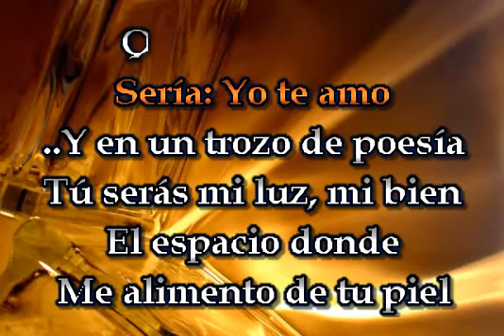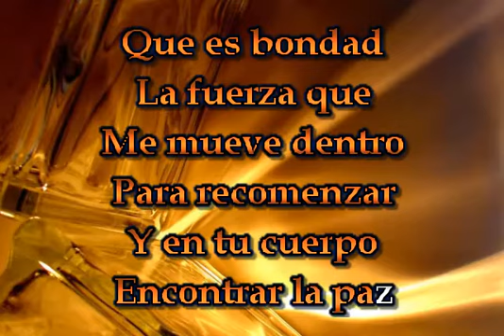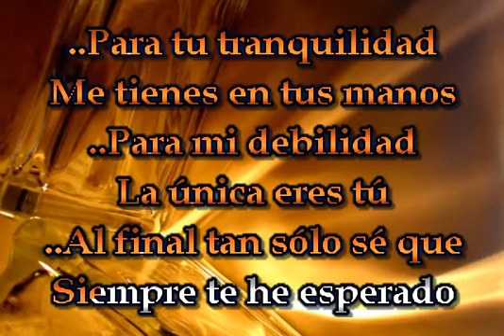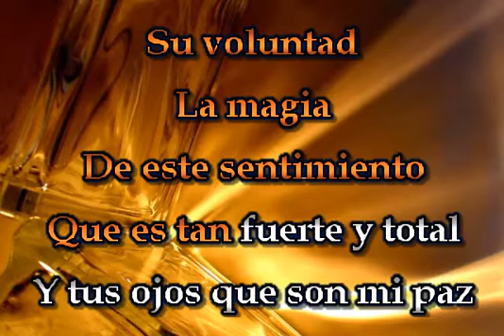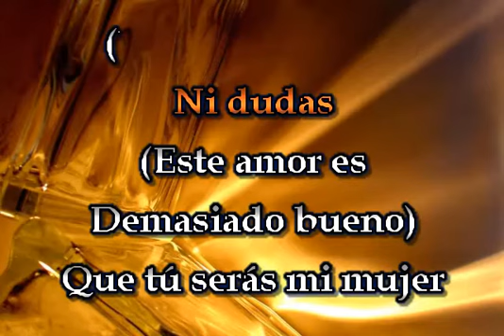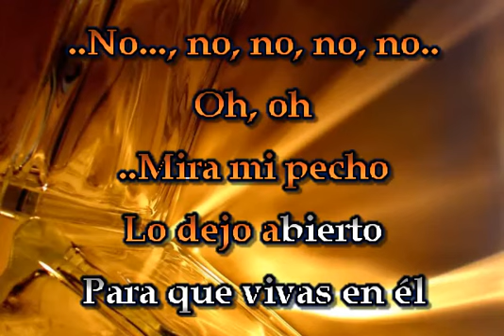yo te amo karaoke Chayanne